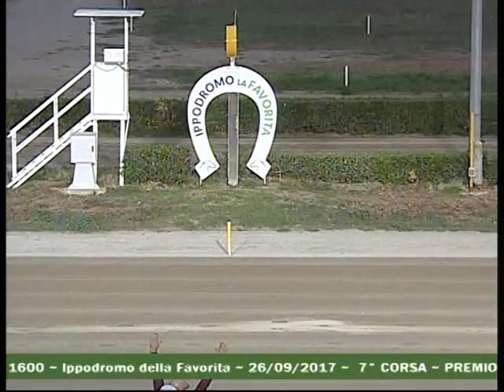CORSA 7 del 26 SETTEMBRE 2017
Premio MERLOT  Mt.1600 (Cat. F)  Cronaca: Pietro Di Salvo